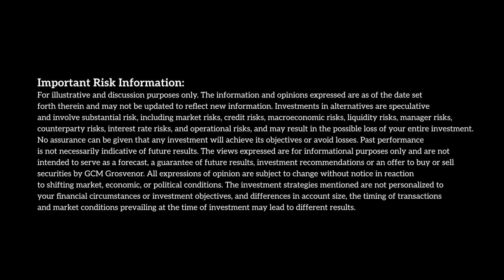What's trending in private equity portfolios? A conversation with Fred Pollock, GCM Grosvenor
We spoke to Fred Pollock, Chief Investment Officer, GCM Grosvenor about how current trends are influencing investor behavior and strategies, how to successfully manage co-investment portfolios and how SMAs are shaping the customization of investment strategies for different investor profiles.